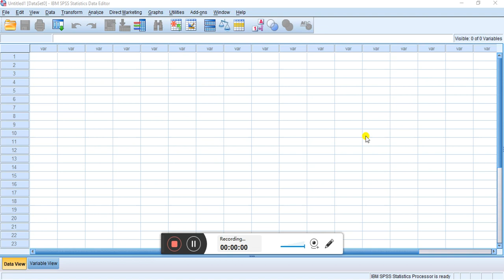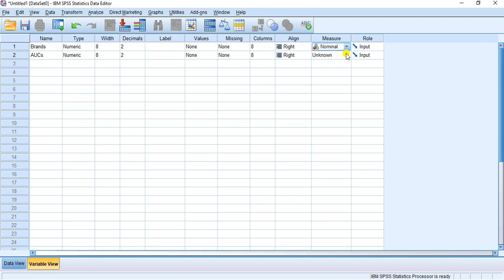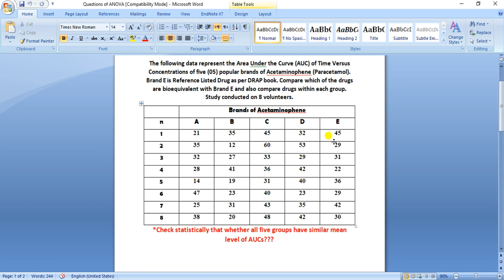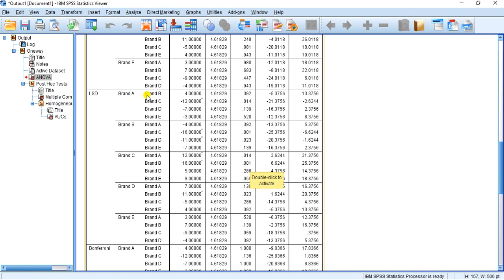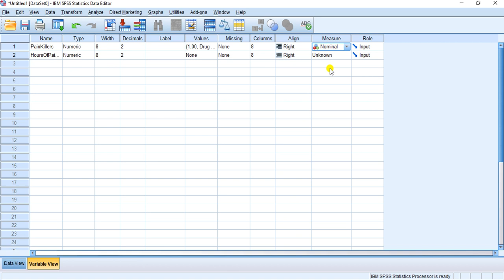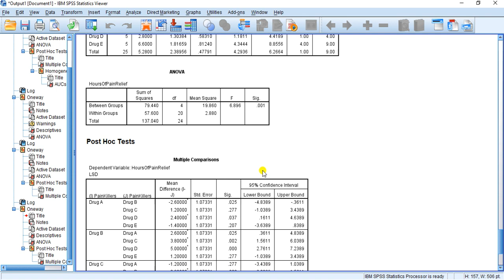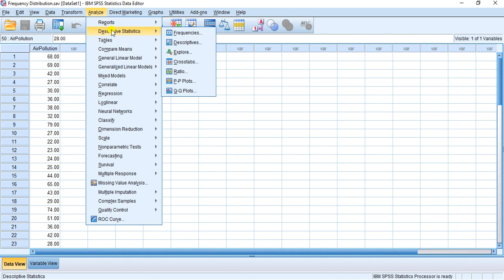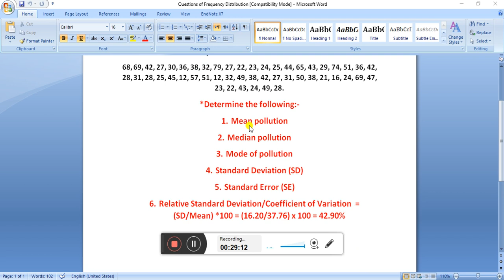SPSS (Statistical Package for Social Science) and Statistics Data - 4